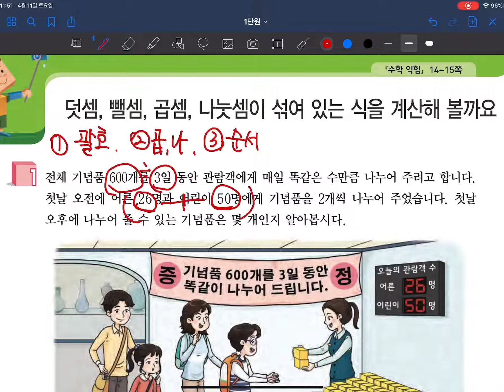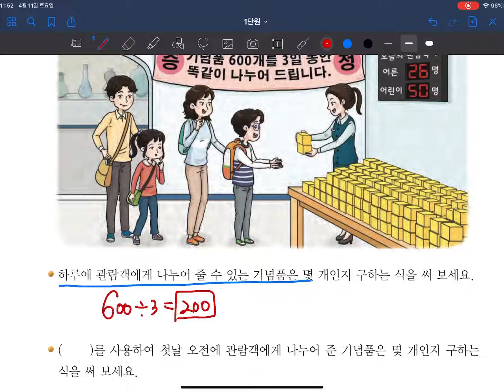[초등수학] 5학년 1학기 수학 1단원 6차시 덧셈, 뺄셈, 곱셈, 나눗셈이 섞여있는 식을 계산해 볼까요